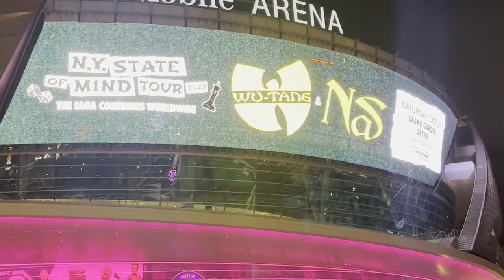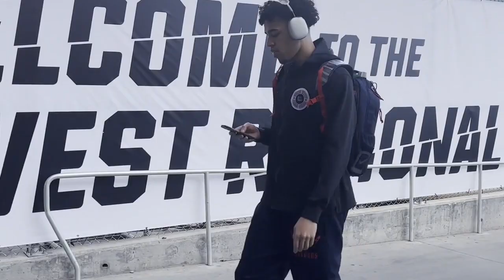Fast Break to Houston: Behind the scenes before the Zags UCLA game